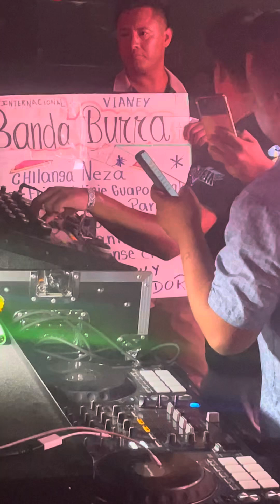Los Huicholes - Grupo Cumbaya Ft Sonido Profeta (2024)